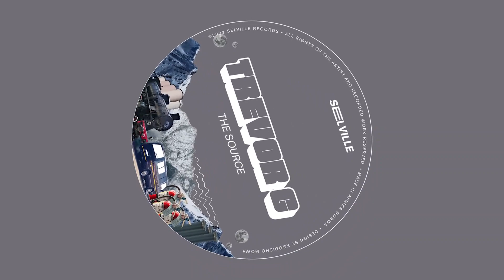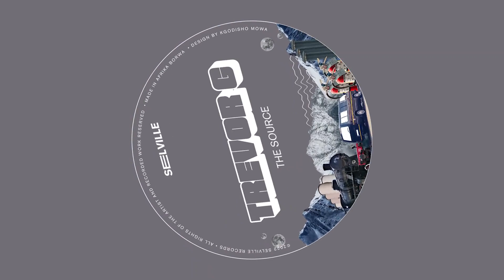Trevor G - Thimamema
Next up on Selville’s Radar is Mr. Feel, Trevor G. with “The Source” – an EP full of future classics to soothe your eardrums.

The Source is a new project by a Hammanskraalian producer Trevor G, including his remix of the Soul-Candi-Days Classic, ‘Jas Nativ - Journey To The Stars (Feat. Carryn Kramer)’

His first release under Selville Records, The Source could be described as a mini re-introduction project where Trevor G’s signature sound is exhibited after releasing with labels such as Lunga SA’s RuffCrust Recordings, Garden Grooves, just to name a few.

With Support From FKA Mash, Jus Nativ, Zito Mowa & Lunga SA